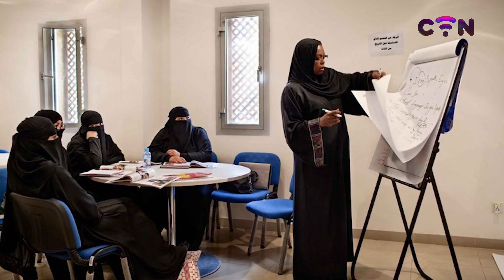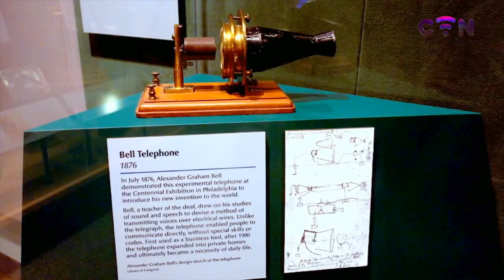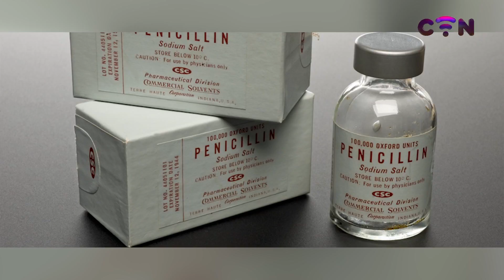Qadınlara avtomobil istifadə etmək icazəsi verildi